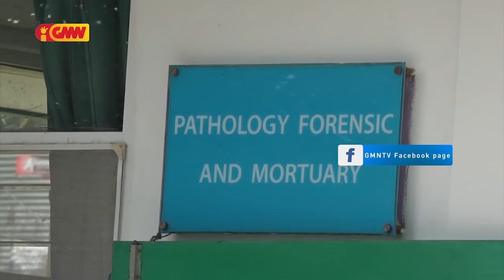Kazu oho "Fitalisiu Soares" PNSIK bolu ona ema na’in 10 hodi halo prosesu identifikasaun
Kazu oho vítima "Fitalisiu Soares" PNSIK bolu ona ema na’in 10 hodi halo prosesu identifikasaun